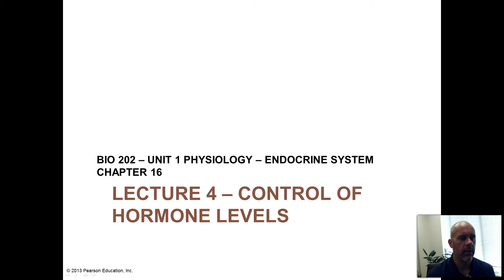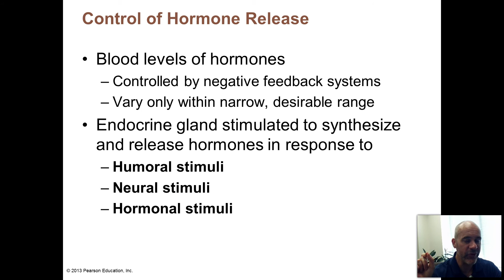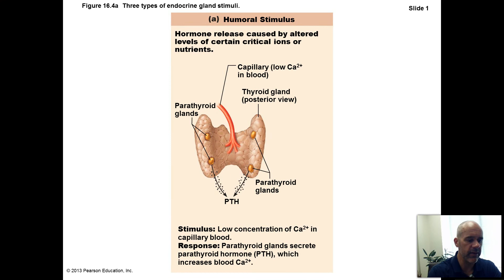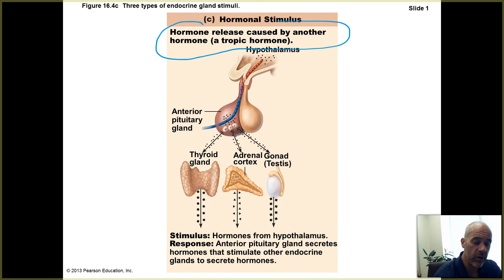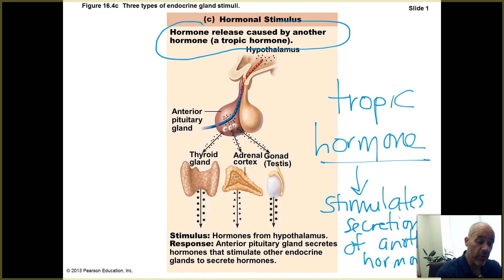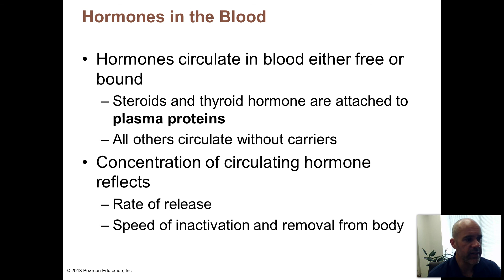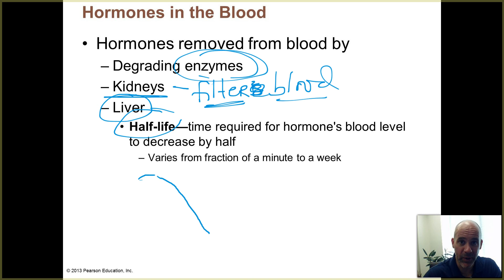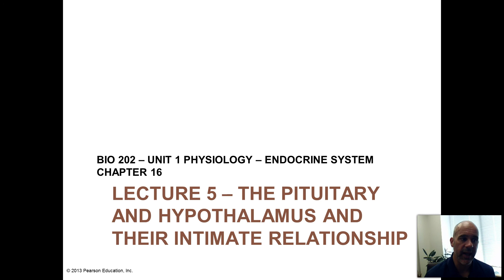BIO 202 - UNIT 1 - LEC 4 - CONTROL OF HORMONE LEVELS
This lecture provides more information about how the concentrations of hormones in our body fluids are controlled.  More specifically, what triggers their secretion?  And how are hormones removed from the body?